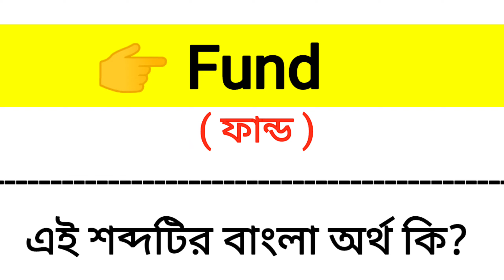Fund Meaning in Bengali || Fund শব্দের বাংলা অর্থ কি? || Word Meaning Of Fund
এই ভিডিওতে fund শব্দের বাংলা অর্থ নিয়ে আলোচনা করা হয়েছে।

fund কে বাংলায় কি বলা হয়?
fund শব্দের বাংলা অর্থ কি?